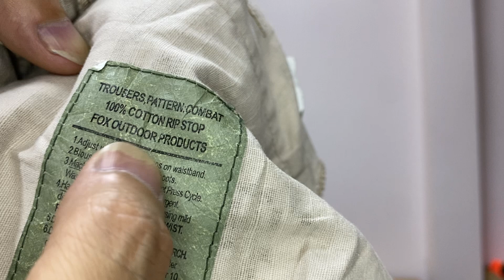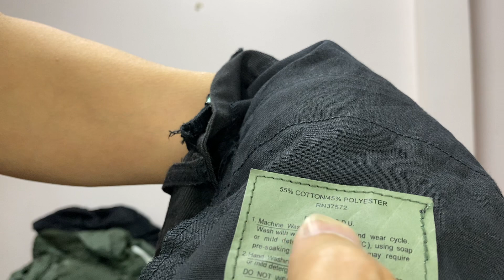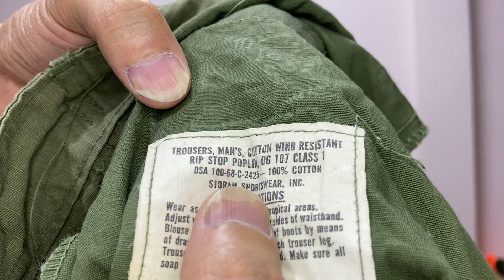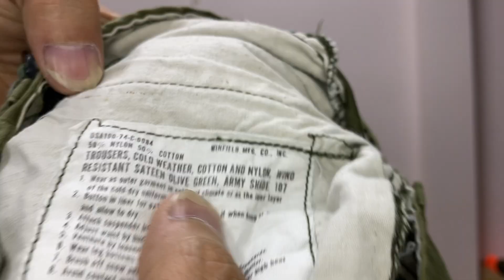🏮24-8 Quần Lính Tổng Hợp - Mời Các Bác